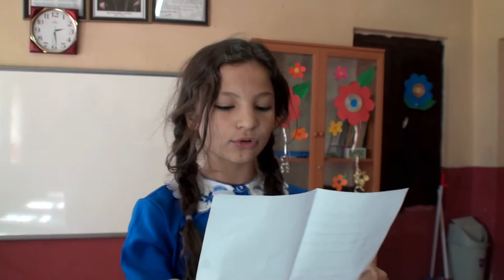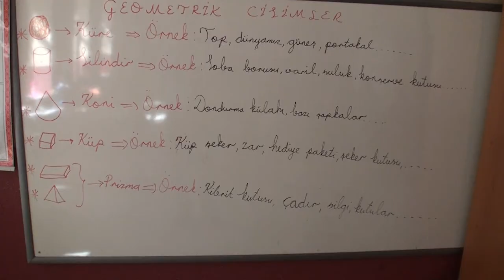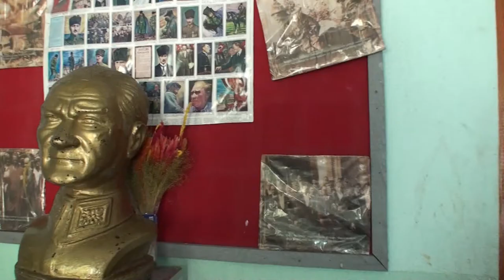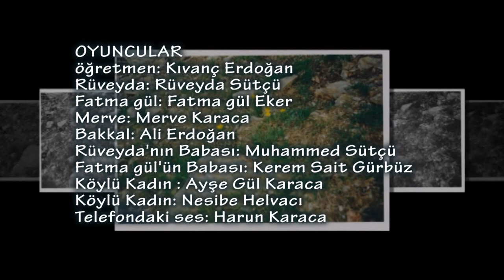SARIÇİÇEK KISA FİLM